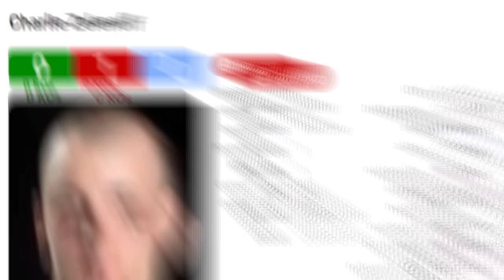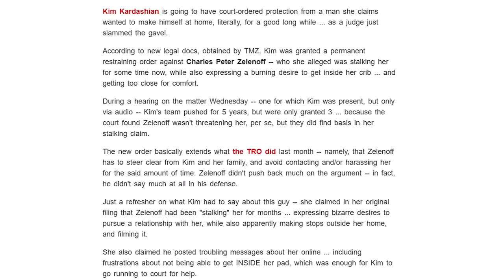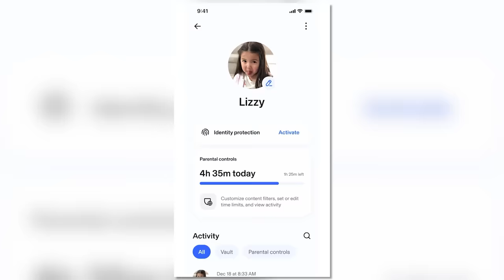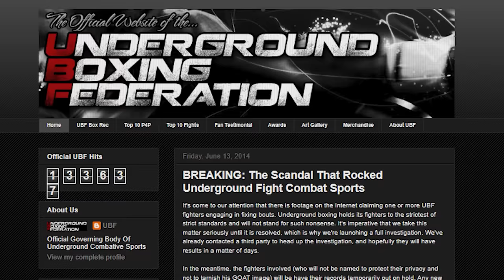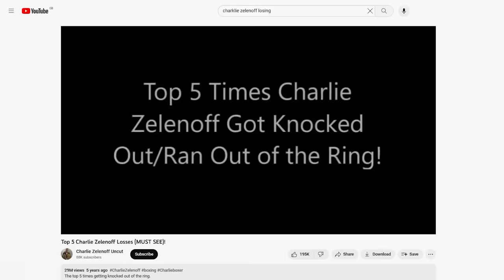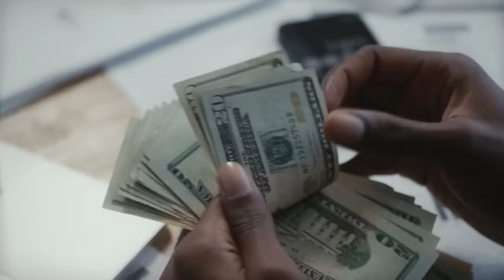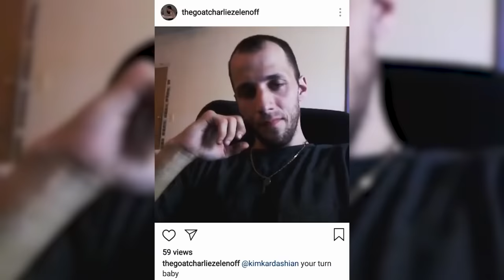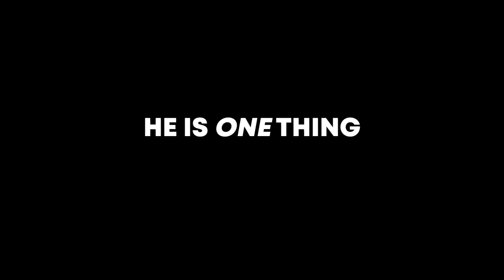The Psychotic YouTuber Boxer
Charlie Zee is the greatest boxer of all time, he’s also a stalker of celebrities, and potentially insane.